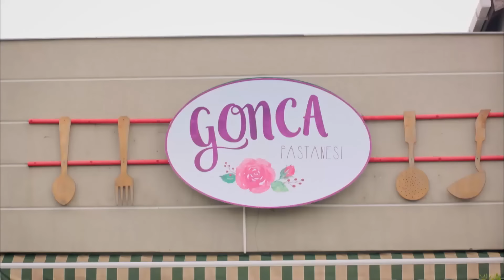Soy Una Niña Que No Puede Dejar De Hablar - Con Olor a Fresas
Soy Una Niña Que No Puede Dejar De Hablar - TE PUEDO ESCUCHAR HASTA LA MAÑANA

Emitir:
Aslı: Demet Özdemir,
Burak: Yusuf Çim,
Elçin: Mine Tugay,
Volkan: Ekin Mert Daymaz
Yeşim: Gözde Kaya
Çağla: Gözde Kaya
Erdem: Anıl Çelik
Sinan: Murat Başoğlu
Şükran: Leyla Uner Ermaya